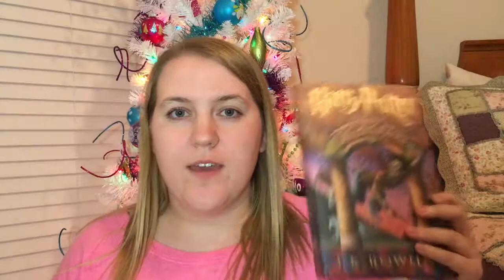Six Degrees of Separation Book Tag | Bookmas Day 10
I decided to do Peterlikesbooks Six Degrees of Separation Book Tag.  It was a lot of fun to do.

Books Mentioned:
Mary Poppins by P.L. Travers
Treasure Island by Robert Louis Stevenson
On Stranger Tides by Tim Powers
The Twilight Pariah by Jeffrey Ford
The After Life of Holly Chase by Cynthia Hand